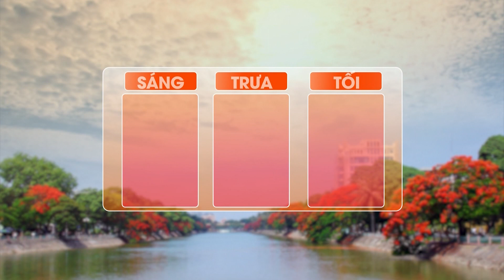DỰ BÁO THỜI TIẾT NGÀY 01/04/2020 I VTC9